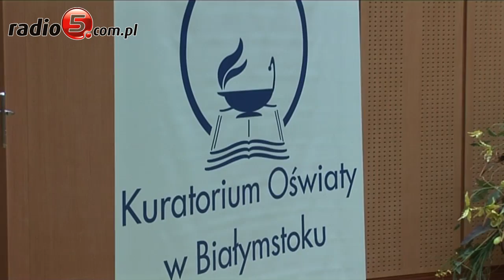Narada dyrektorów szkół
Na kilka dni przed inauguracją nowego roku szkolnego odbyła się w Suwałkach wielka narada dyrektorów szkół. W PWSZ spotkali się dyrektorzy szkół z Suwałk, Augustowa, Sejn i Grajewa oraz przedstawiciele podlaskiego kuratorium oświaty i lokalnych władz. Podsumowano miniony rok szkolny i omówiono założenia na nowy.- Nadchodzący rok szkolny będzie spokojny, w tym roku nie planujemy większych zmian - powiedział Radiu 5 Jerzy Kiszkiel, Podlaski Kurator Oświaty. W ubiegłym roku wiele pytań i wątpliwości wzbudzała między innymi reforma wychowania przedszkolnego. - Wbrew pozorom, wypadło to bardzo dobrze - dodaje Kiszkiel.-  Dbamy o suwalską oświatę - powiedział Marek Buczyński, zastępca prezydenta Suwałk. Warto dodać, że w te wakacje większość suwalskich szkół przeprowadziła remonty finansowane właśnie z budżetu miasta, a wczoraj rada miejska podniosła nauczycielom płace. Pełen optymizmu jest również Czesław Wielgat, dyrektor Zespołu Szkół Technicznych w Suwałkach.- Ubiegły rok, który zamykamy, wypadł całkiem dobrze - dodaje.